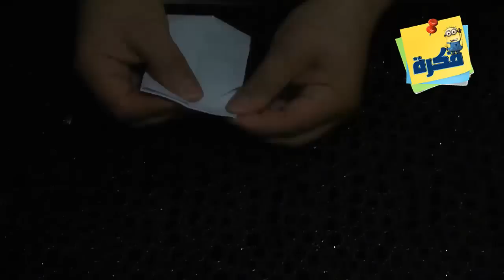طريقة عمل قارب جميل من الورق عن طريق فكرة طى الورق | فن الاوريجامى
تعلم طريقة عمل اشكال ورقية جميلة بواسطة فن الاوريجامى ,طيور متعددة وحيوانات أليفة ونباتات وزهور